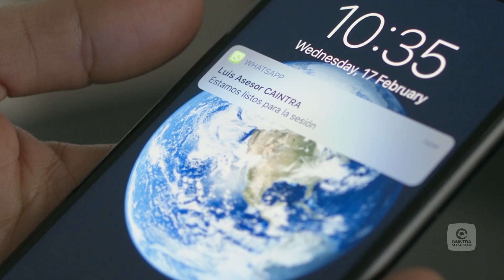Creamos más valor Juntos l Asamblea Anual CAINTRA 2021